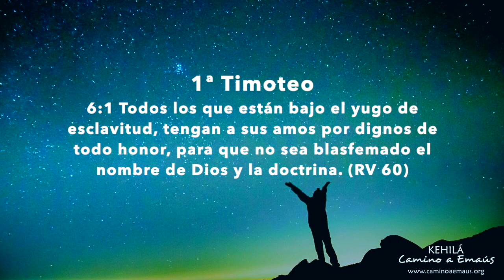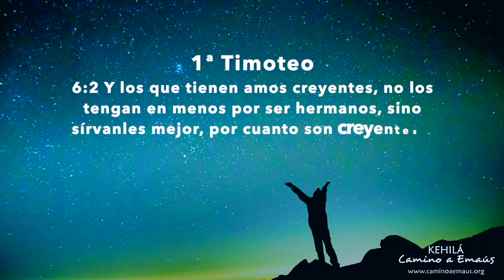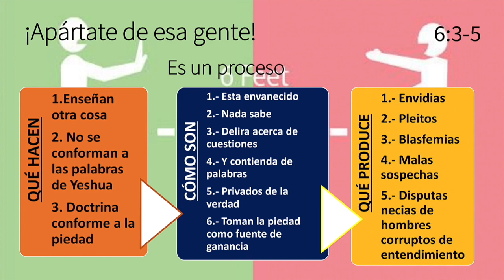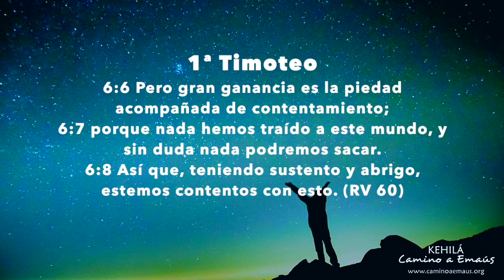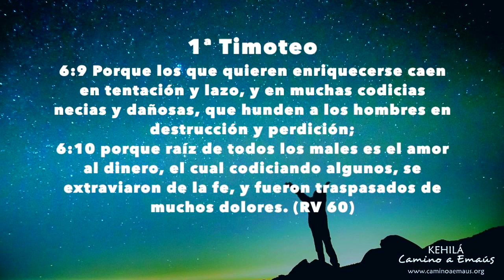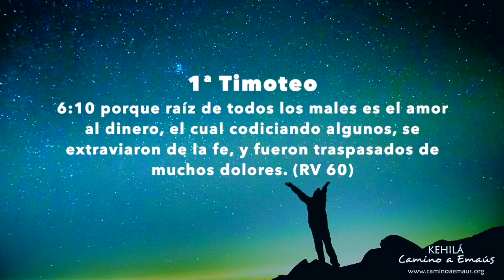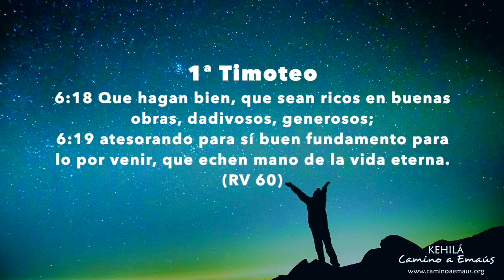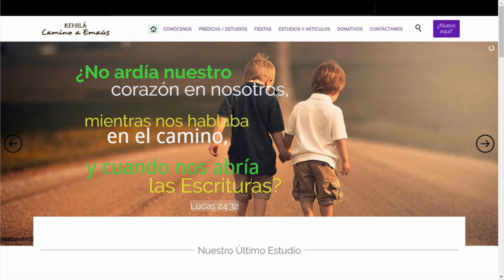1 Timoteo 6 | Discierne de las cosas de las que debes apartarte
El Eterno nos ha ordenado alejarnos de ciertas personas y de ciertos aspectos que van a dañar nuestra relación con Él y nos pueden dejar fuera del ministerio.

Te invitamos a ser parte de nuestra comunidad, conéctate a los estudios en Vivo todos los sábados 10:30am y 6:00pm (tiempo de la Cd. de CANCUN) por nuestro canal

¡SHALOM!

Contamos también con un Instituto Bíblico por Internet.